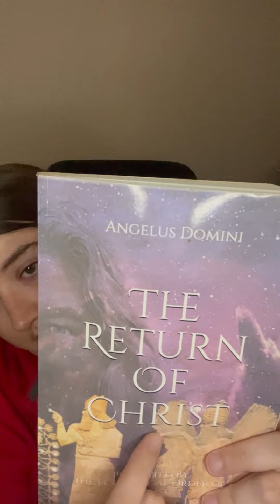24 American Christians Punished First - 21st September 2022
A book reading from The Return of Christ book

Remember to Love God and Love Eachother!